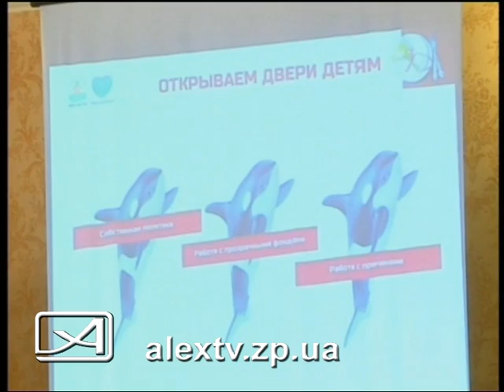Откроем двери детям